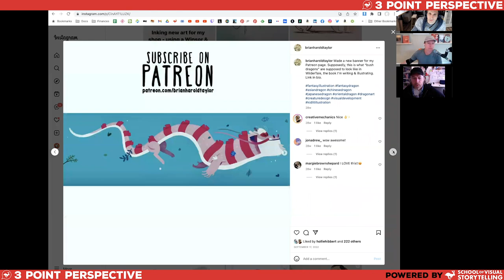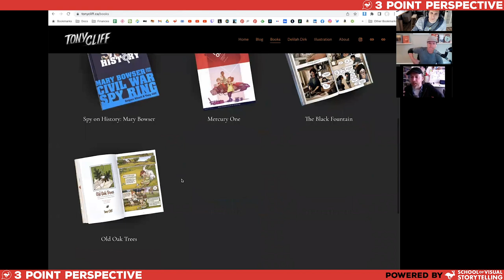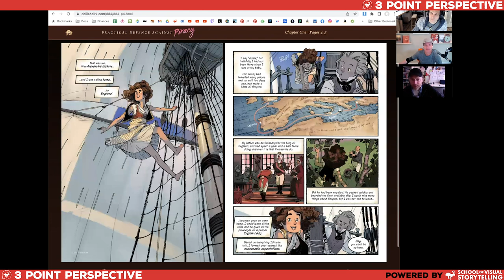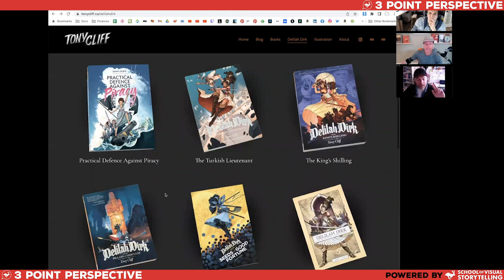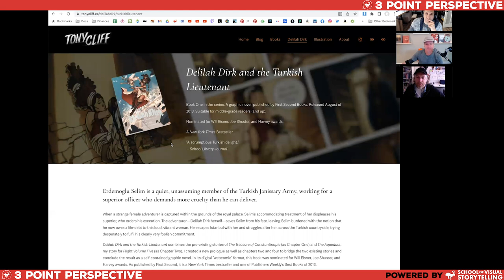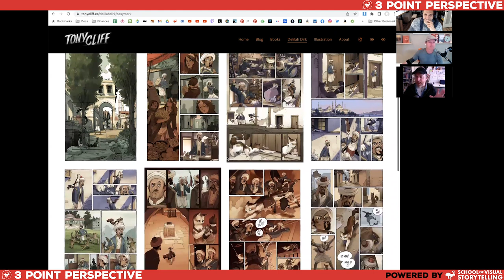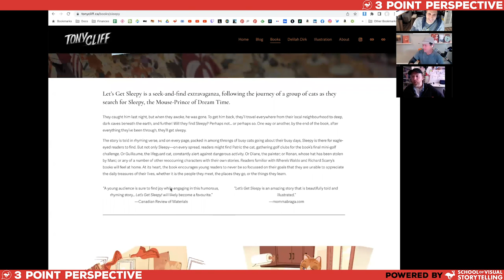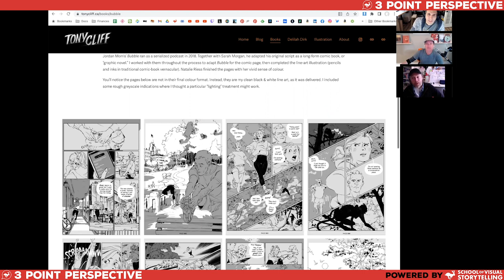The Comics Industry with Tony Cliff | 3PP #159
Illustrator, animator, and author Tony Cliff joins Jake Parker and Lee White to discuss tiny projects, the comic industry, and being a finisher rather than a perfectionist.